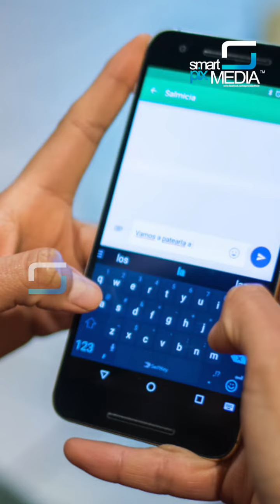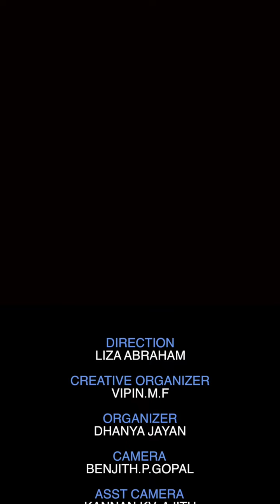നിങ്ങൾ എങ്ങനെയാണ് ഫോൺ പിടിക്കുന്നത് | Smart Update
നിങ്ങൾ എങ്ങനെയാണ് ഫോൺ പിടിക്കുന്നത്..?? അതിൽ നിന്ന് നിങ്ങളുടെ വ്യക്തിത്വം മനസ്സിലാക്കാം 😅😅